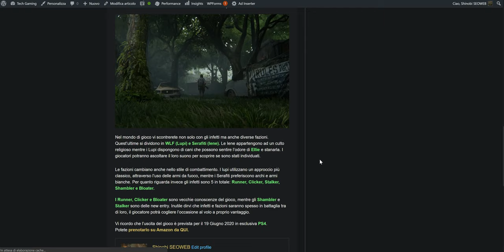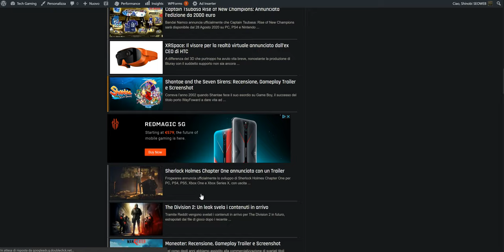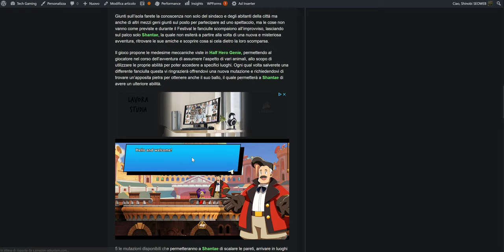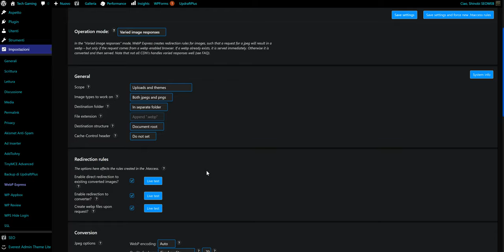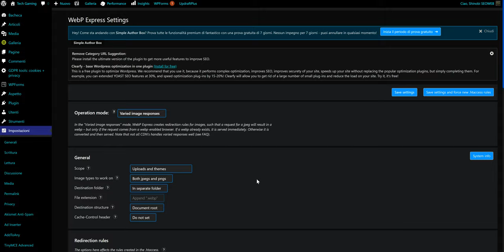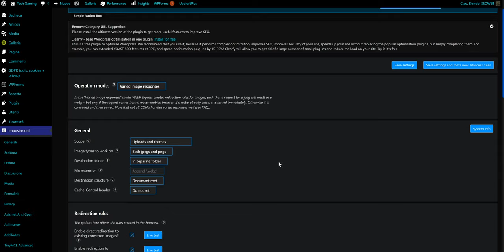Come convertire tutte le immagini di un blog Wordpress nel formato webp